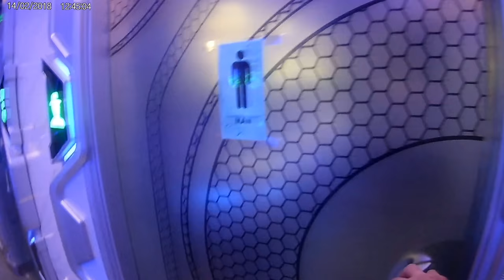Pratique quand on a un avion tard le soir 7,50E pour demi-journée. Capsules hotel.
SAIGON
Capsules  Hotel.individuelles
.15 euros la nuit.7,50E la demi journée (prix négocié si vous avez passer au moins une nuit ) pratique si on a un avion tard cela économise une journée d’hôtel à 50 euros.
 Doté d'une piscine sur le toit offrant une vue panoramique sur la ville et une piscine pour enfants avec toboggan,